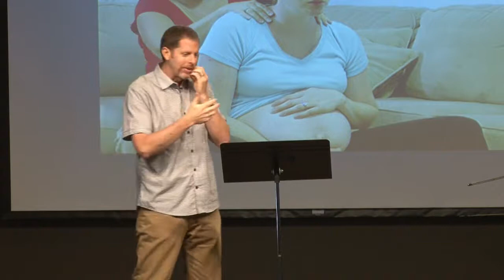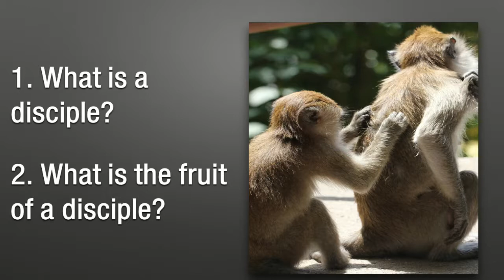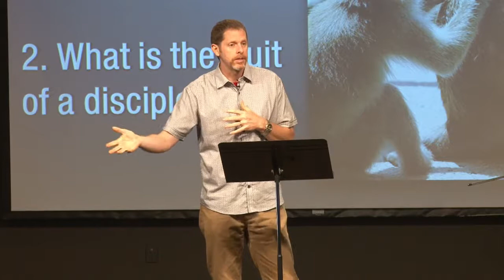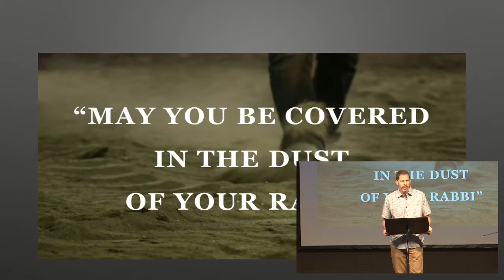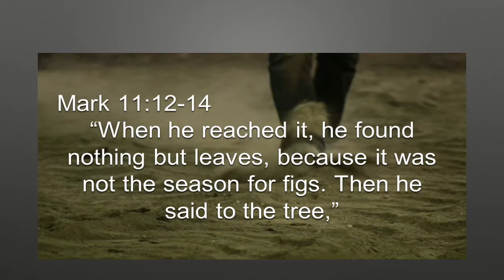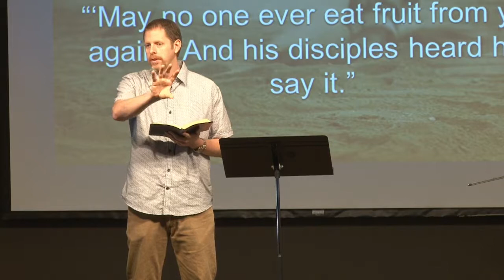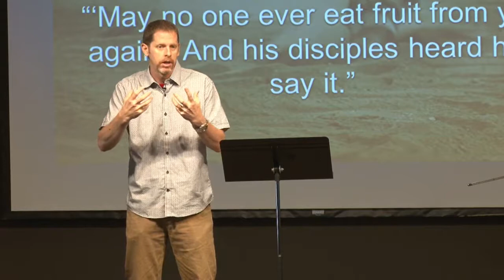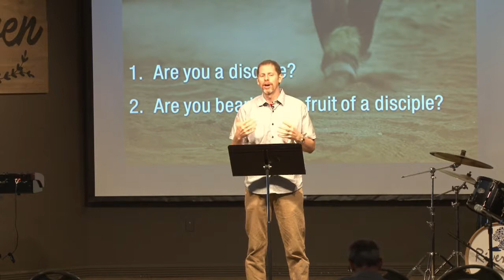Disciples Bear Fruit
Sermon from Riverside Covenant Church in West Lafayette, IN